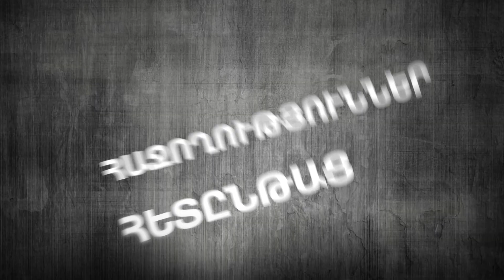Հրապարակի շենքերի վրա բացված որոշ անցքեր չեն փակվել․ փոխքաղաքապետը հակառակն է պնդում. ԵզրաԿԱՑՈւԹՅՈւՆ